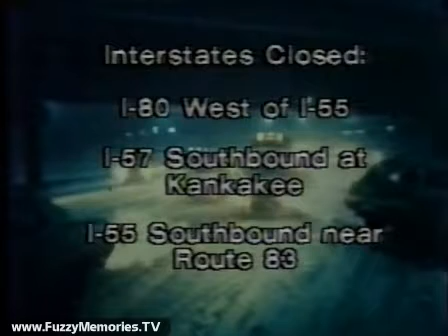WMAQ Channel 5 - NewsCenter5 Special Report - "Winter Of '79" (Part 2, 1979)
Here's Part 2 of a NewsCenter5 Special Report on WMAQ Channel 5 about the great snowstorm of 1979. Features Jim Ruddle, Chuck Henry, Rich Samuels reporting from CTA Control, Dr. Barry Kaufman reporting from Cook County Hospital, Roberta Baskin reports from O'Hare airport - with statements from Don Halliday, General Manager of American Airlines, and Stephen Ray reports from the Hyatt Regency Chicago hotel.

(also includes a tiny snippet of a carpet commercial at the very end)

This aired on local Chicago TV on Wednesday, January 24th 1979 during the 9:30pm to 10:30pm timeframe.